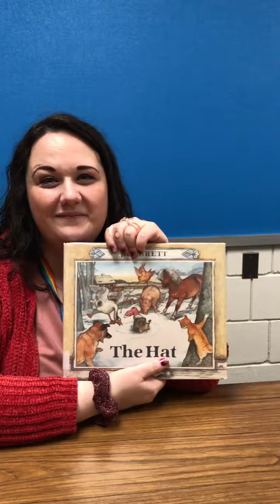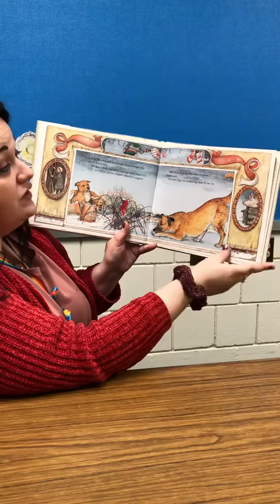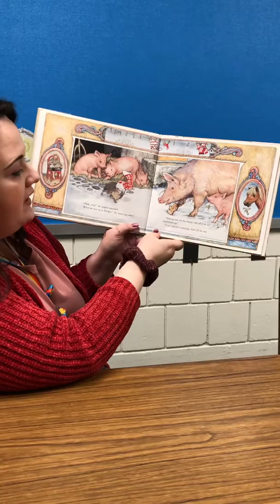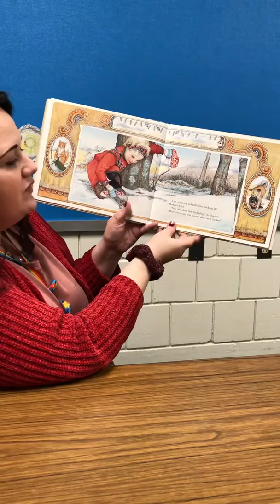Ginny Shannon, LCPC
Book:  The Hat
Author:  Jan Brett
Illustrator:
Copyright:  9/28/97
Publisher:  Penguin Young Readers Group